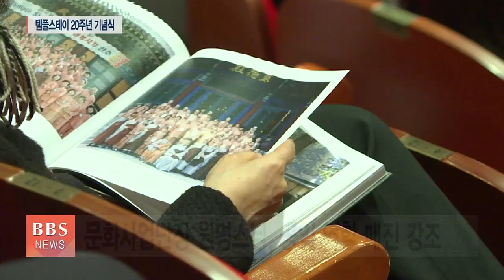[BBS뉴스] “템플스테이, 공익 수행자 역할로”...20주년 기념식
올해로 20주년을 맞은 템플스테이의 지난 성과를 돌아보고 유공자들을 격려하는 기념식이 열렸습니다.

세계무대에서 대표적 한국문화체험 프로그램으로 자리잡은 템플스테이가 ‘사회적 공익 수행’에 한층 매진할 것을 다짐하는 자리이기도 했습니다.

이될순 기자입니다.